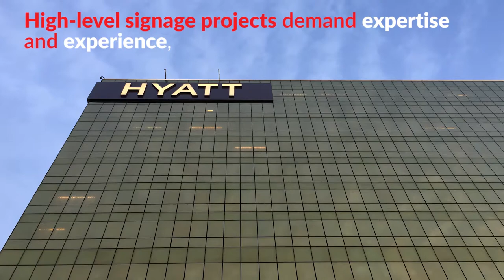High Level Signs, Sky Signs & Sky Signage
High-level signage, or sky signs, are generally located on top of a building or high-rise. Sky signage is a highly effective way to kick your signage and branding up a notch.

It represents one of the best forms of cost effective long term advertising.

High-level signage projects demand expertise and experience from design, structural engineering, project management, and logistics, as well as all aspects of safety management and public protection during installation and ongoing maintenance.

High-level signs ensure your brand stands out from the competition, and Albert Smith Signs are the experts in this field and we are proud to have undertaken many landmark high-level signage projects throughout Australia.